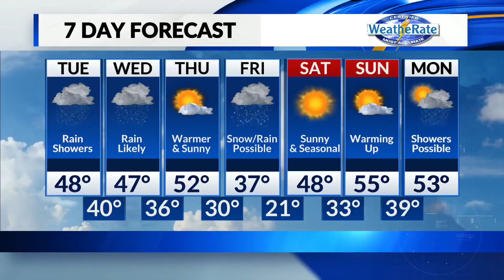Feb. 7 Celebrity and viewer birthdays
Let's celebrate some celebrity and viewer birthdays today, Feb. 7, 2023!